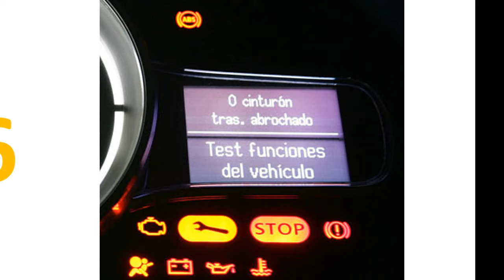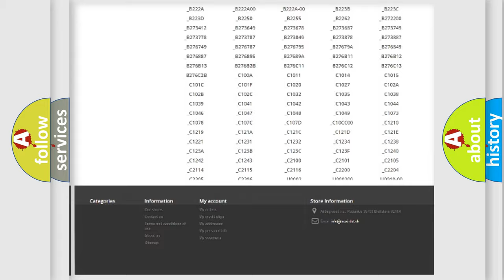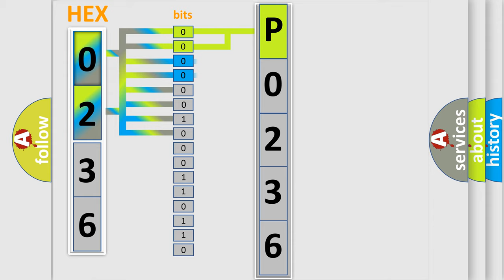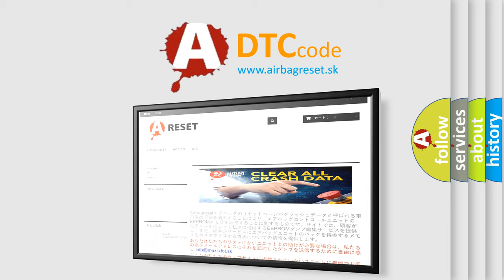DTC Dodge P0236 Short Explanation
Contents:
0:21 Basic DTC analysis according to OBD2 protocol standard.
1:48 Insight into programming
2:58 A diagnostically understandable description of the Diagnostic Trouble Code
3:05 Basic error definition

Make:
Dodge
Code:
P0236
Definition:
ECU Software Error
Description:
AHLS provides driver with the best visibility by adjusting vertical direction of the headlamp.The ECM sets DTC C1606 if the parameter-sets are incompletely coded.
Cause:
 Selecting Invaid vehicle modelFaulty AHLS ECU